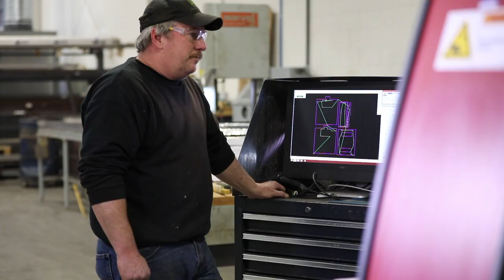Hitachi Cable America| High Performance Medical Solutions| Water Jet Cutting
Waterjet cutting is perhaps one of the most versatile and widely used tools at HPMS. Water jet cutters are capable of producing intricate cuts in a wide variety of materials without affecting the material’s inherent structure, since there is no heat-affected zone (HAZ). Minimizing the effects of heat allows metals to be cut without harming or changing intrinsic properties. Intricate cuts and fine details such as sharp corners, bevels, pierced holes, and shapes with minimal inner radii are all possible. Water jet cutting helps to reduce scrap and secondary machining required to manufacture a completed component. It can be used for textiles, rubber, foam, plastics, leather, composites, stone, tile, glass, metals, food, paper and much more.